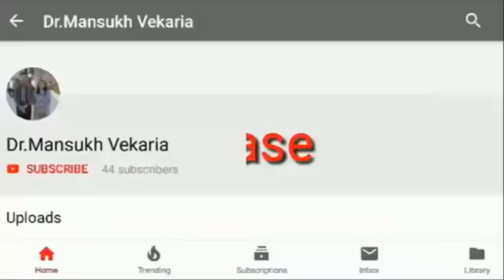21-02-21 માતૃભાષા દિવસની ઉજવણી ડાયેટ-પોરબંદરના બી.એડ. અને એમ.એડ.ના તાલીમાથીઓ પ્રસ્તુત કરે છે. PART-2